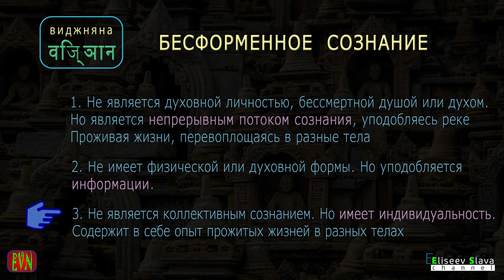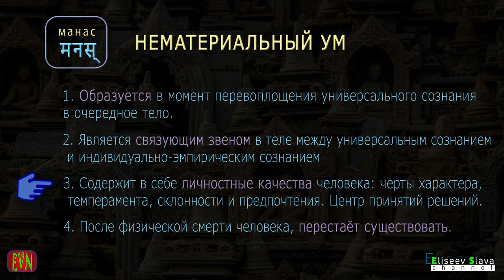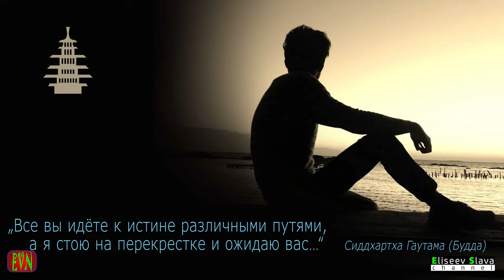БУДДИЗМ О ЧЕЛОВЕКЕ /4K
Краткое описание составляющих человека, согласно учения буддизма.

СОДЕРЖАНИЕ
0:28 - ВИДЖНЯНА. Бесформенное сознание.
01:11 - КАЙЯ. Материальное тело.
01:59 - МАНАС. Материальный ум.

Слайды, использованы в данном видео, можно скачать здесь:
Если вам необходимо создать слайды для ваших презентаций, обратитесь ко мне, за определённую плату сделаю. Спасибо